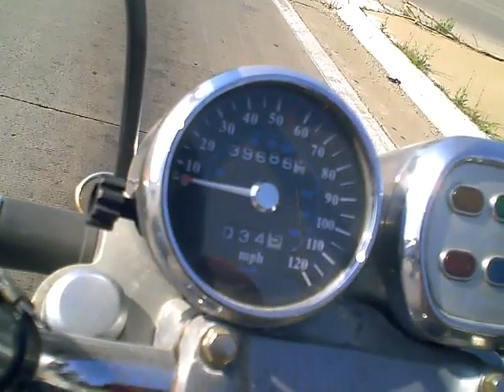LJ Texted Me She is in Chicago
Went to have breakfast with LJ and drop her bike off to have a broken bolt extracted from the frame at the dealer.